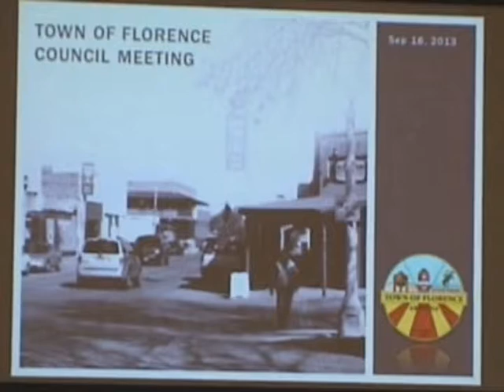Town Council Meeting September 16, 2013